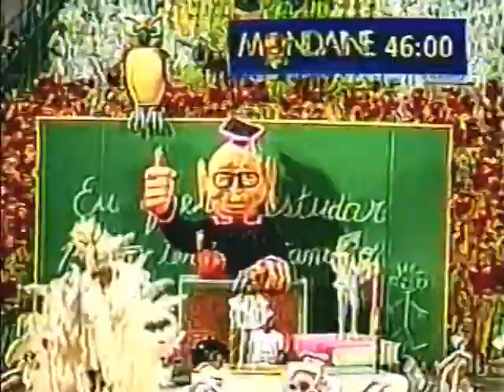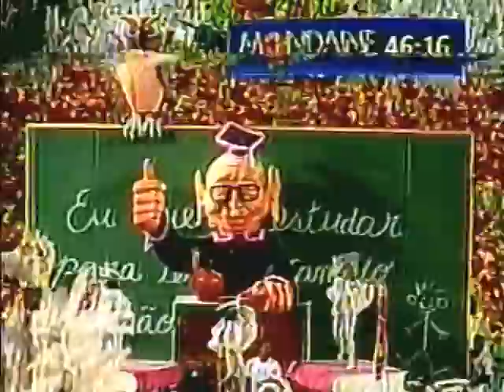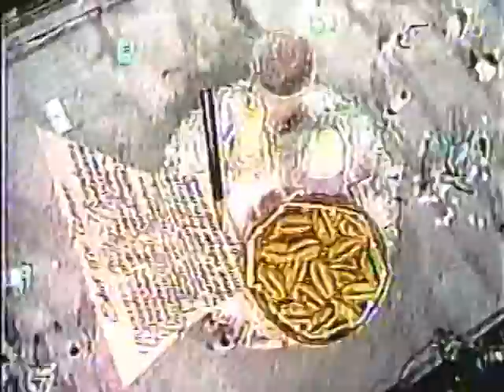Viradouro 1990 So Vale o Escrito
Compacto completo sem comentarios. Somente audio e video.